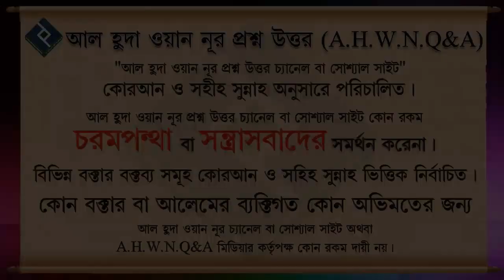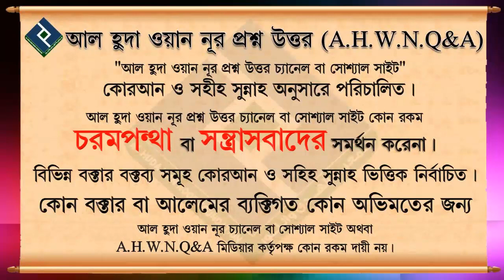বিড়াল মেরে ফেলা যাবে কি ᴴᴰ┇শায়খ মাহবুবুর রহমান বুখারী মাদানী